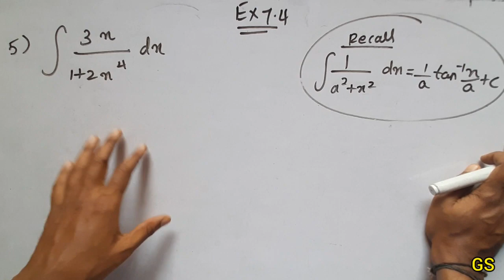Chapter 7 - Exercise 7.4 (Q.No 5) INTEGRALS - CBSE Class 12th Maths in Tamil - NCERT - GS